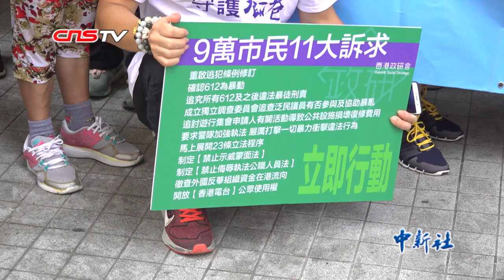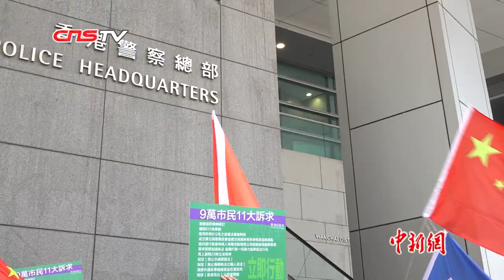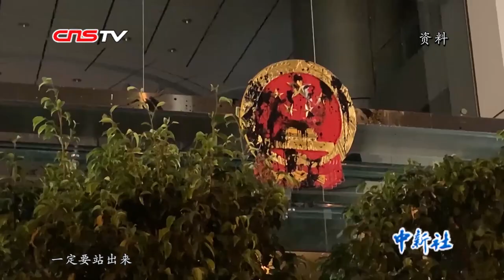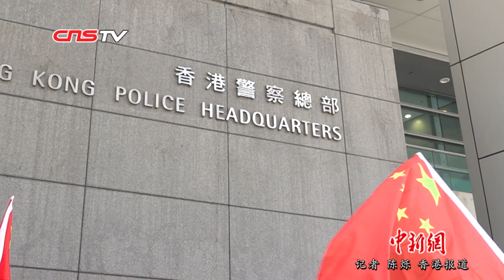香港民间提11大诉求 促立法禁蒙面示威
8月8日，香港政治团体香港政研会在香港警察总部门前举行新闻发布会，提出11项民间诉求，希望发出正义的声音，表达对香港特区政府和香港警队的支持。香港政研会主席邓德成表示，近一个半月以来，有数以万计的市民在微信平台、脸书专页上给政研会留言，表达自己的诉求。通过整理和筛选，此次公布其中最具可行性和重要性的11项，希望通过他们的力量助力香港重回繁荣安宁。